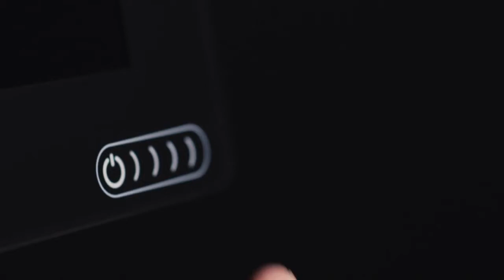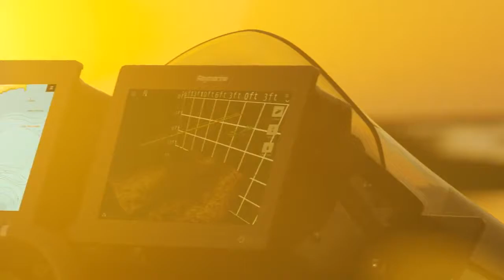Raymarine launch all new Axiom 7, Axiom 9 and Axiom 12 DV and RV MFDs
Raymarine launch powerful new multifunction navigation system with built-in RealVision 3D sonar, the all new LightHouse 3 operating system, and blazing fast quad core performance, AXIOM will transform your time on the water. Available in 7”, 9” or 12.1” display options